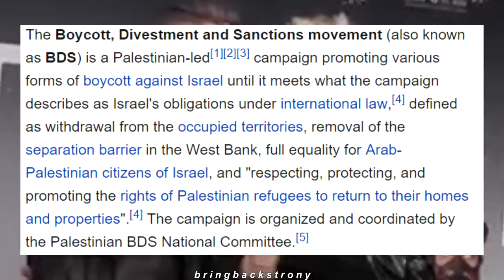🏳️‍🌈 this is hatari 🏳️‍🌈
now go and make good gay, consenting, anti-capitalistic choices today, children

Hatari are an anti-capitalist, Icelandic BDSM techno, industrial and punk rock band from Reykjavík. The band consists of Klemens Nikulásson Hannigan, Matthías Tryggvi Haraldsson and Einar Hrafn Stefánsson, and has released one extended play as well as four singles. All of their songs are gold. Hatari represented Iceland in the Eurovision Song Contest 2019 with their song "Hatrið mun sigra", finishing 10th in the final. They are also gay legends.